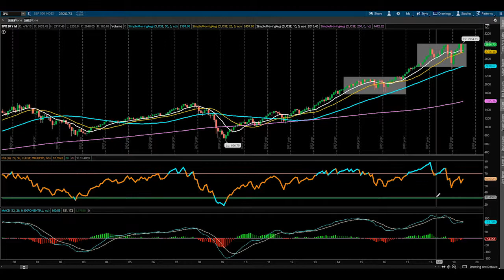Stock Market Deep Dive -June 28th, 2019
In this week's video Mike Tedeschi gives an in-depth look at the 4 major U.S Indexes for the week of June 28th, 2019 as well as some areas of the market that have maintained all-time highs over the past few months.

Michael Tedeschi, Wealth Management Advisor
Perspective Wealth Planning
999 Eisenhower Blvd. Suite D2
Johnstown, PA 15904

The views stated in this letter are not necessarily the opinion of Cetera Advisor Networks LLC and should not be construed directly or indirectly as an offer to buy or sell any securities mentioned herein. Due to volatility within the markets mentioned, opinions are subject to change with or without notice. Information is based on sources believed to be reliable; however, their accuracy or completeness cannot be guaranteed. Past performance does not guarantee future results. Investors cannot invest directly in indexes. The performance of any index is not indicative of the performance of any investment and does not take into account the effects of inflation and the fees and expenses associated with investing.

Registered Representative offering securities and advisory services through Cetera Advisor Networks LLC. Member FINRA/SIPC a broker/dealer and a Registered Investment Advisor. Cetera is under separate ownership from other named entities.